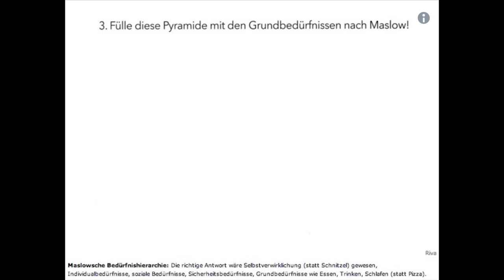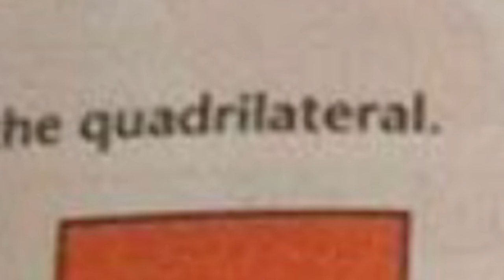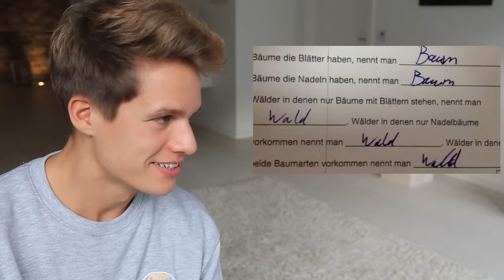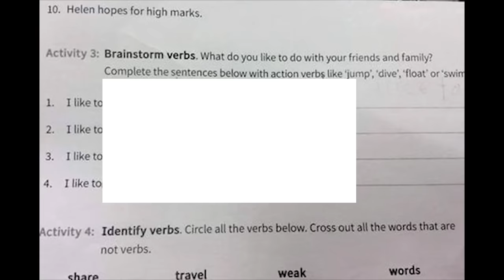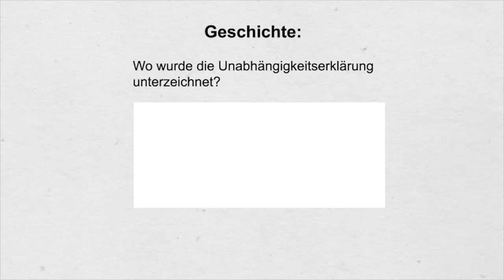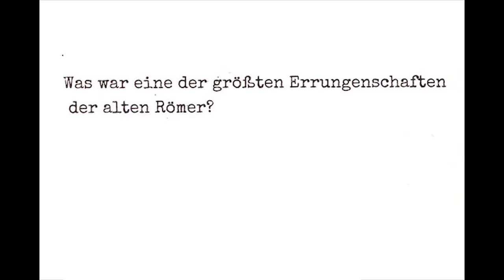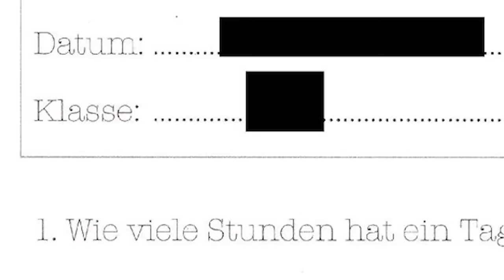Die LUSTIGSTEN Schülerantworten in TESTS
Ich reagiere auf die witzigsten Antworten von Schülern in Tests!